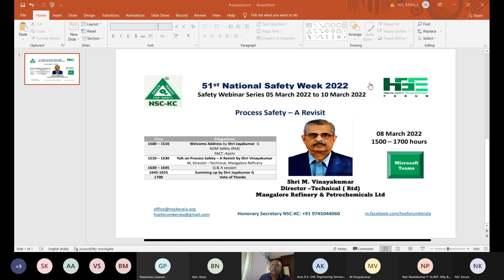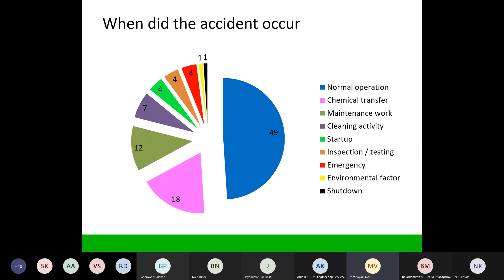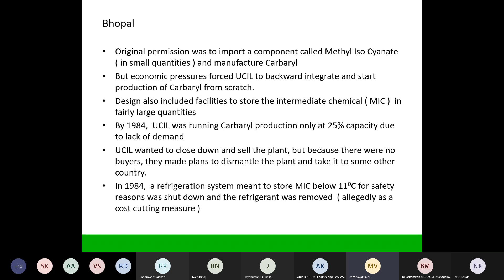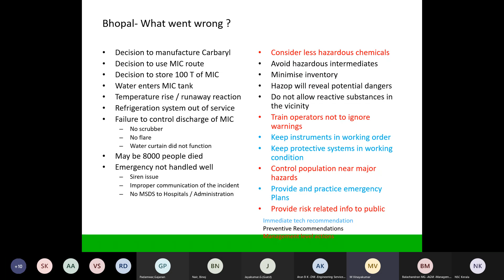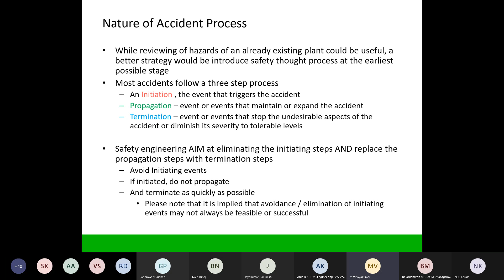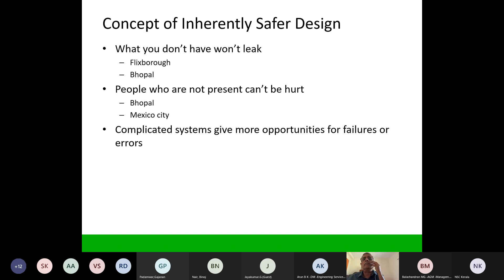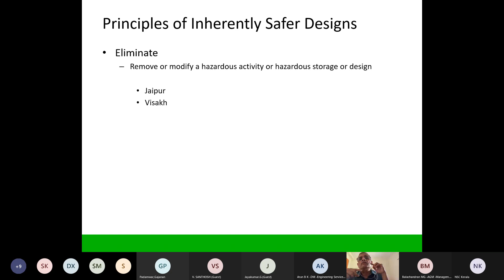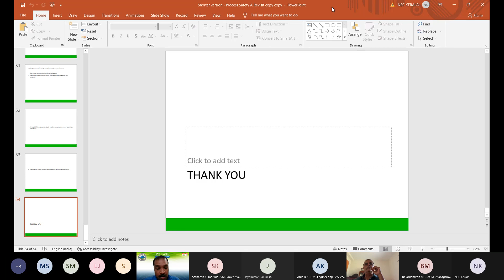HSE Forum Kerala- Webinar Series-4 (March 8, 2022) - Process Safety- A Revisit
Process Safety- A Revisit talk delivered by Shri. M Vinayakumar
Retd. Director (Technical),Mangalore, Refinery and Petrochemicals Ltd